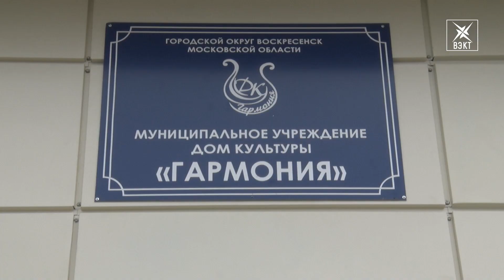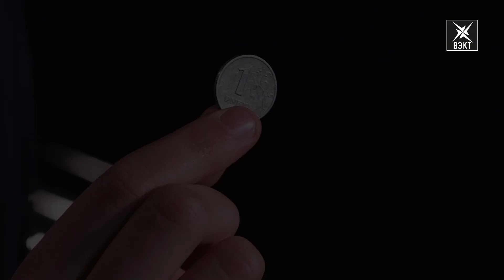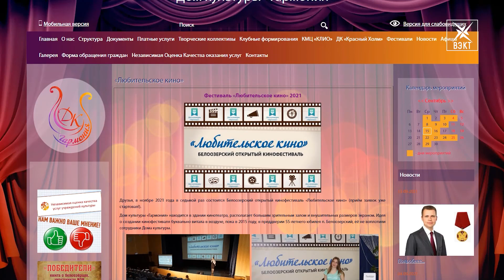Мотор! Белоозерский фестиваль «Любительское кино» принимает заявки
Создавать контент сегодня можно без профессионального оборудования полагаясь лишь на смартфон. А вот как проверить свои навыки? Седьмой белоозерский открытый фестиваль «Любительское кино» предлагает не только конкурентную среду, но и общение с профессионалами. Что нужно делать, чтобы стать участником, расскажем в материале.